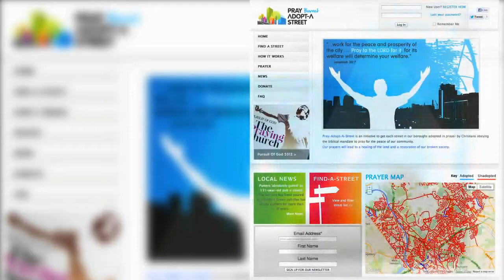7NEWS SUN 0707 2013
Jesus House Weekly 7News